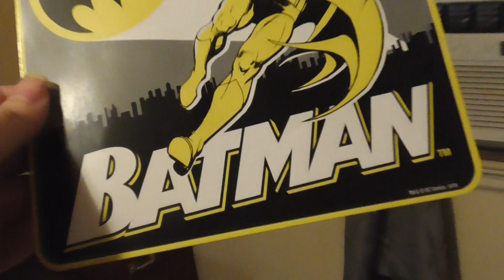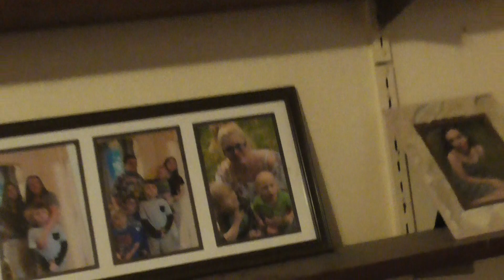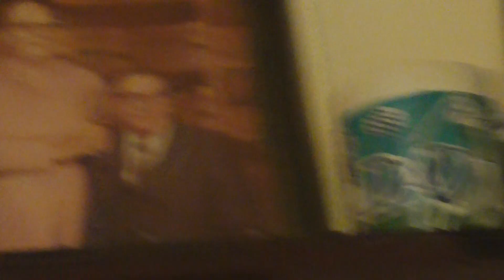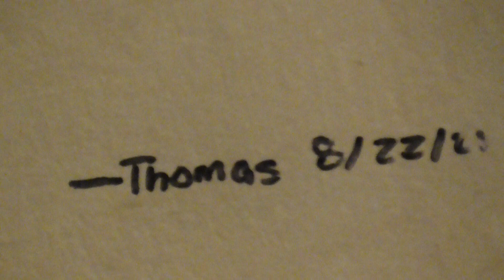00003 Copy Batman Birthday Super Hero Theme